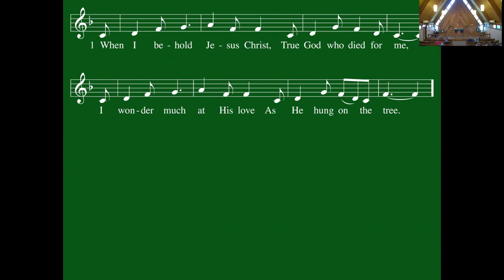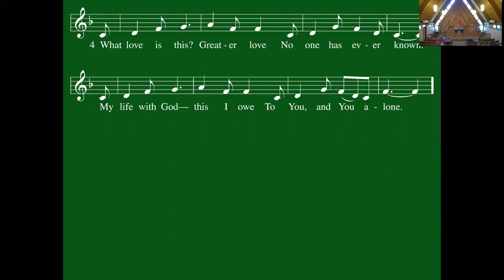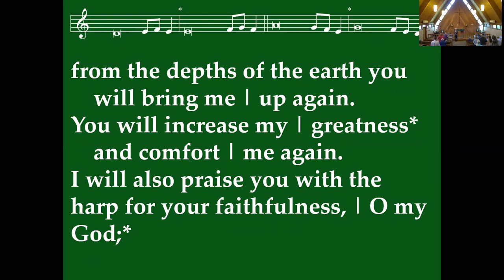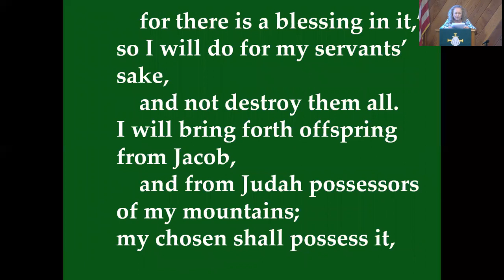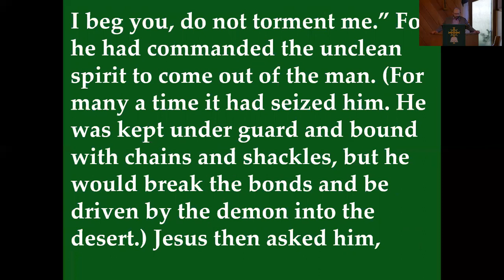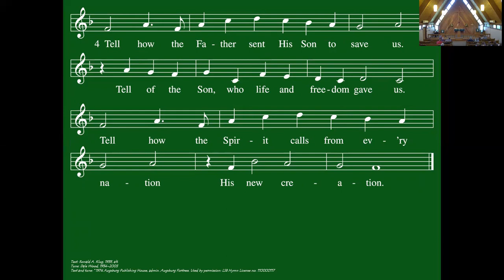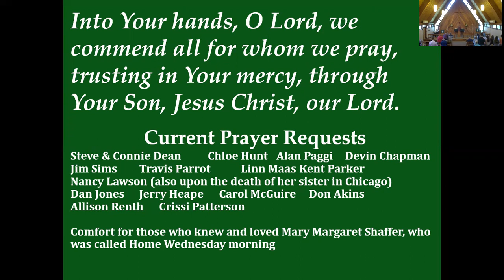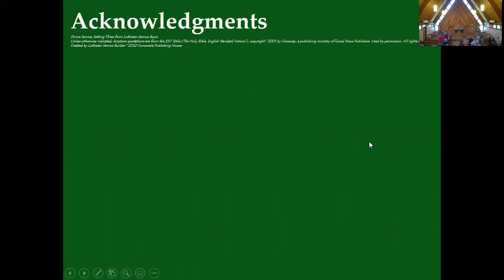What Have You to Do with Me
Based on the text from Luke 8:29-39